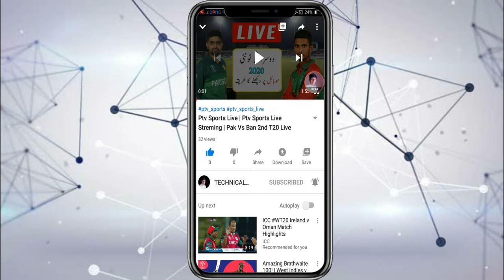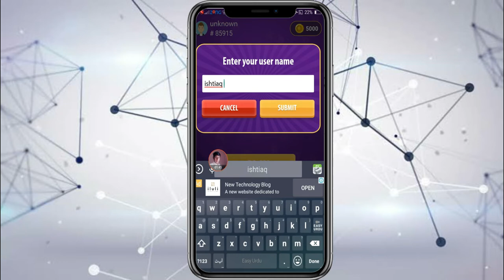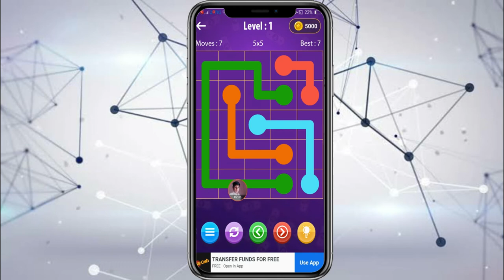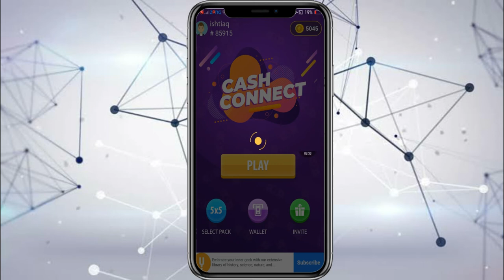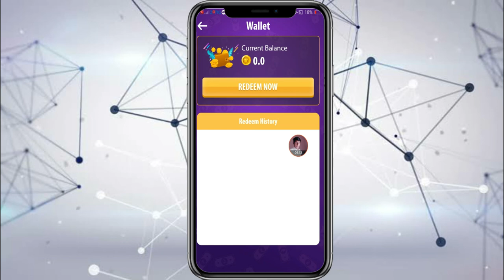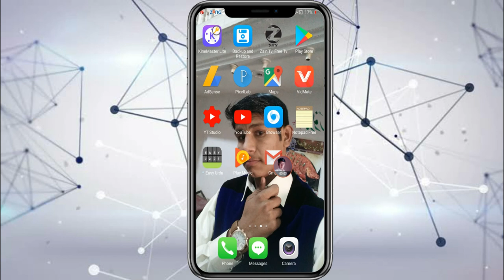How To Earn Money By Just Playing Games 2020 In Urdu Hindi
Link

*Online Earn game
* How to website Daily
* How to Earning  Daisite
* Earn Online
* Online Earn
* Online Earning